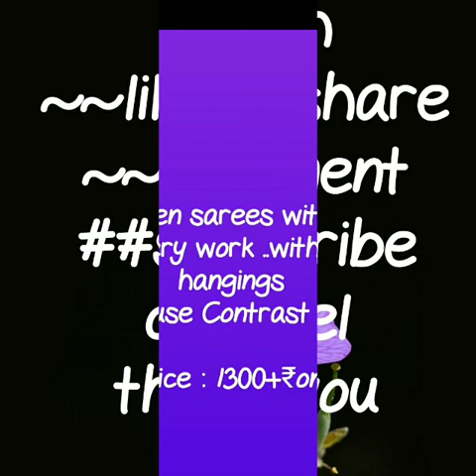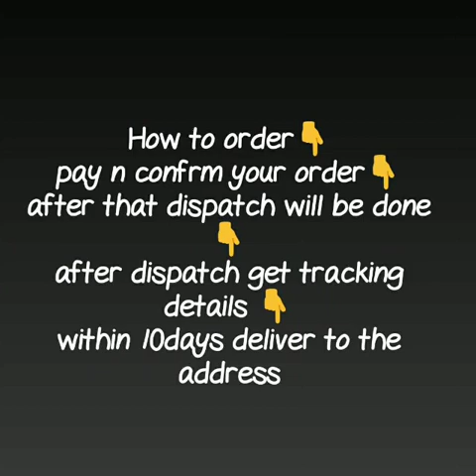Pure linen saree with sobar border contrast bp/latest collection of linene embroidary saree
linen saree with contrast blause,
linen saree with 100 count,

RESELLERS WELCOME...

RESELLERS WELCOME...